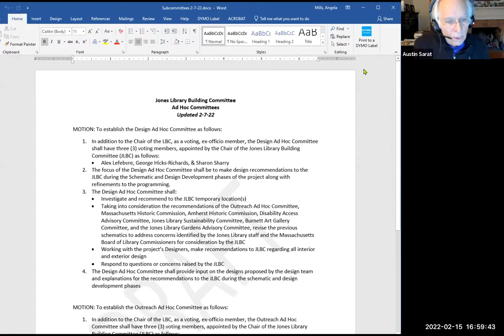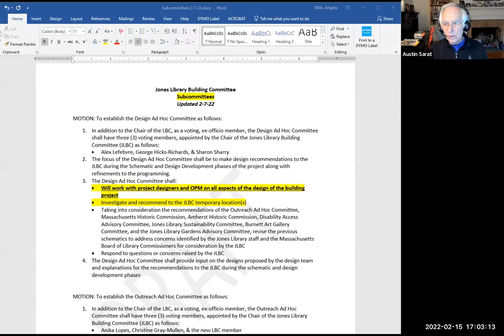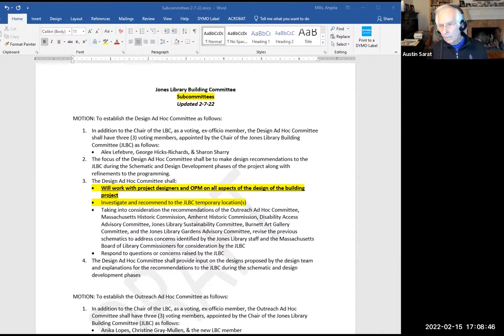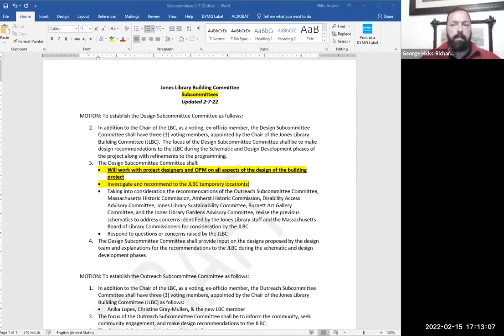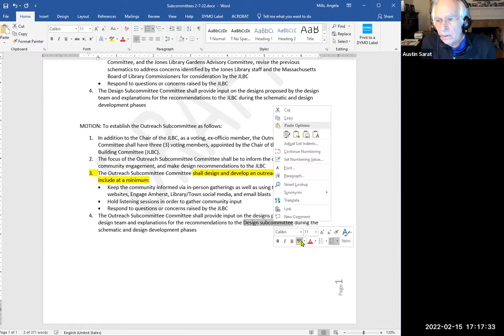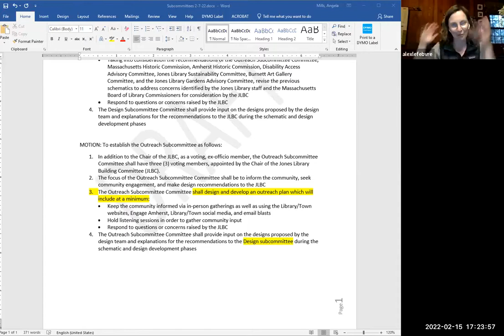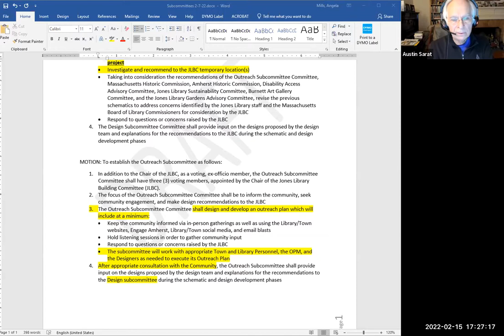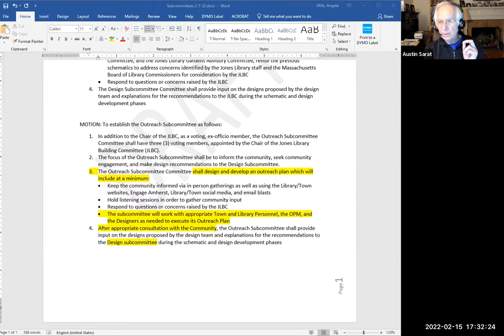Jones Library Building Committee Feb 15, 2022